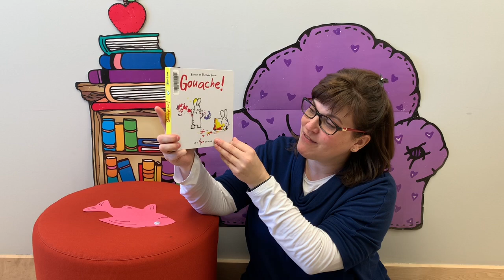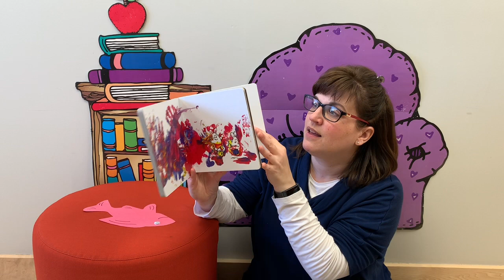Short and Sweets from the Library with Miss Meghan - Gouache!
Join Miss Meghan for songs, rhymes, literacy tips, and book recommendations.  Miss Meghan recommends Gouache! par Sylvain Bouton.  Deux lapins découvrent trois pots de peinture : un rouge, un bleu et un jaune.